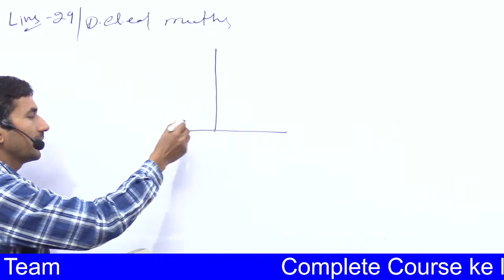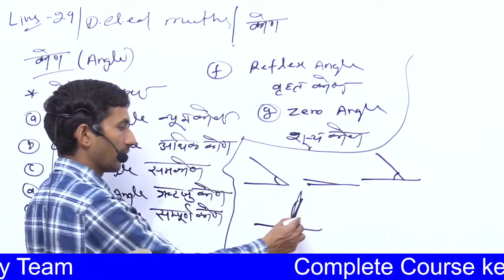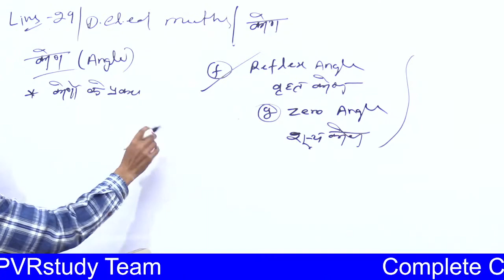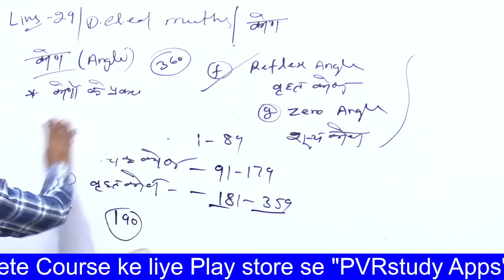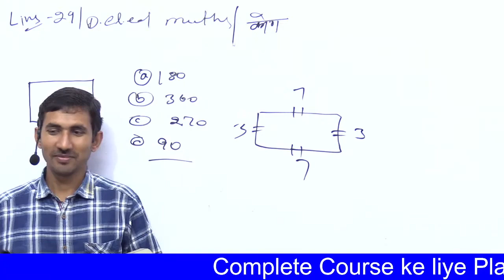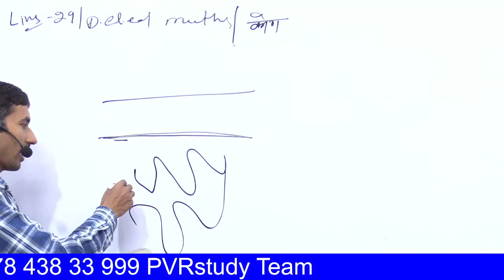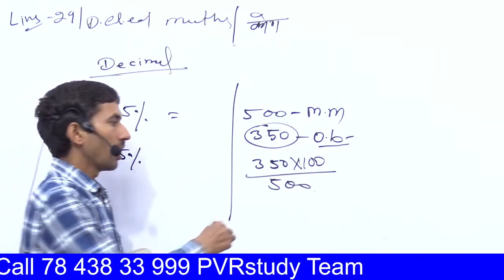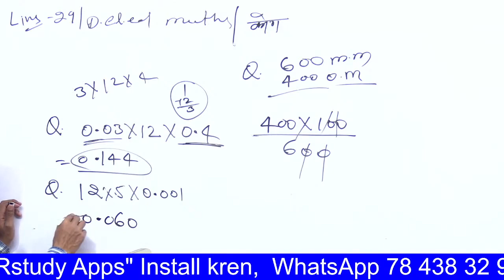Revision Class 29 | UPDELED First Sem Maths | btc first Semester Math